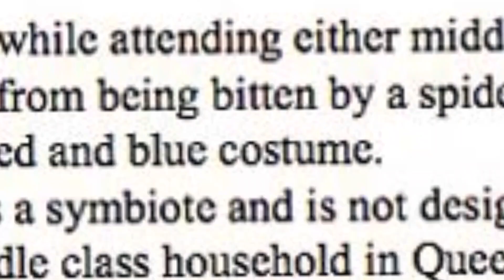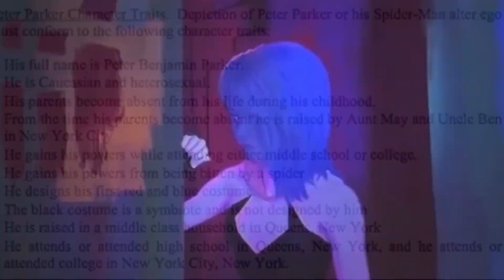SONY WONT LET GWEN BE TRANS!?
what's up danger I hope you enjoy my video.